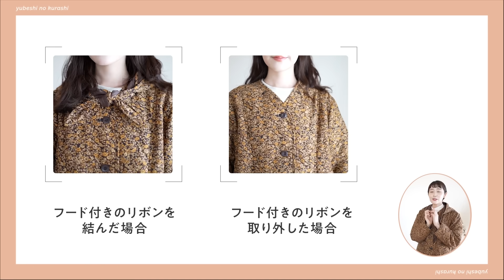【冬アウター】寒くなる前に急いで！真似できるナチュラル系女子の可愛すぎ冬アウター特集⛄（UNIQLO/無印良品/studioCLIP etc.）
こんにちはゆべしです*.ﾟ

今日の動画はこの冬おすすめな
アウター特集です☺️♡

私が長年使っているアウターや
今年思い切って購入したお気に入り
UNIQLOや無印良品、しまむら系列のお買い得アウターなど

たくさん紹介しました❄️

もうすぐ寒くなるみたいなので

〜紹介したアウター〜

わたしのSNSたち